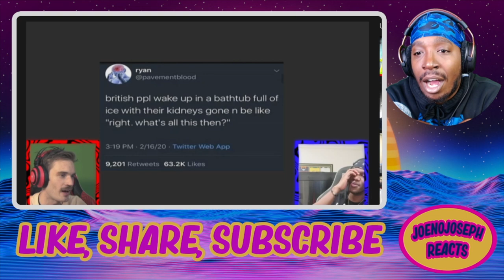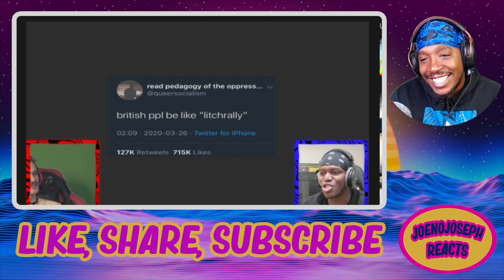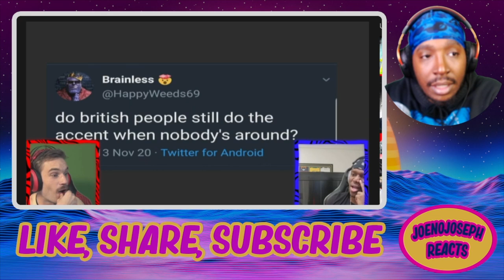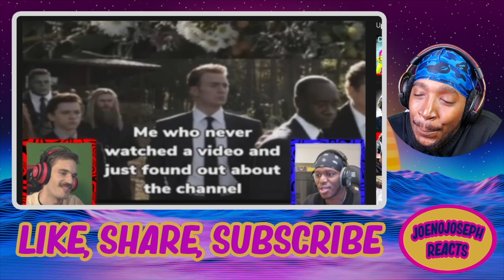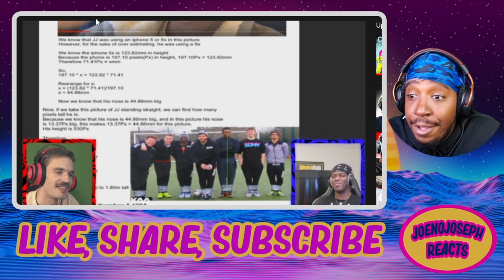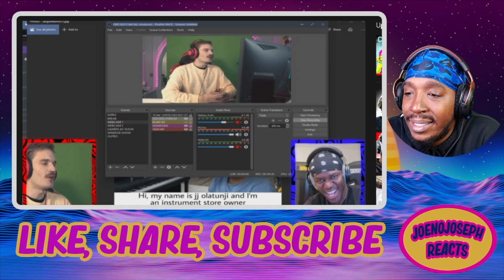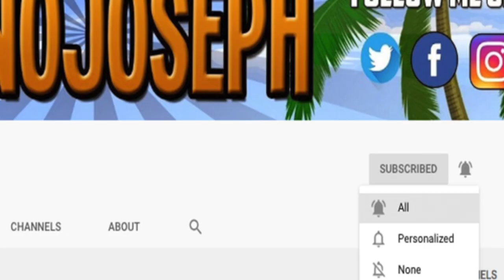Reacting To Pewdiepie Reviewing Memes With KSI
Started Streaming On Twitch!!!
(Everyday)